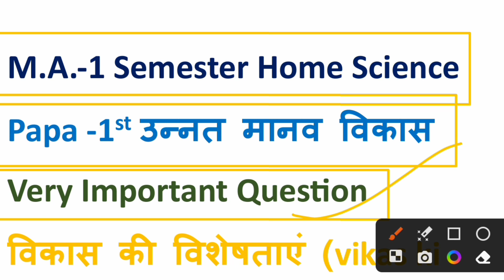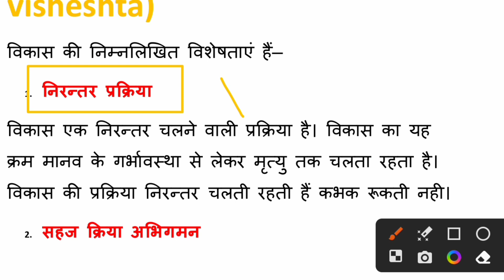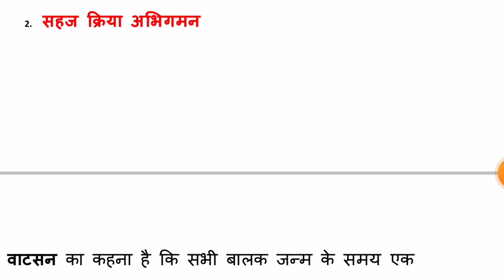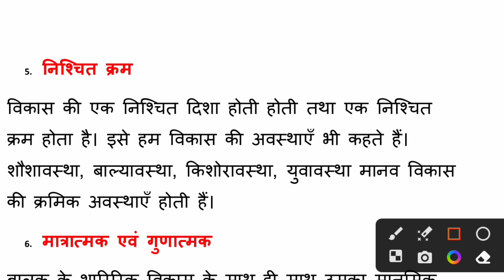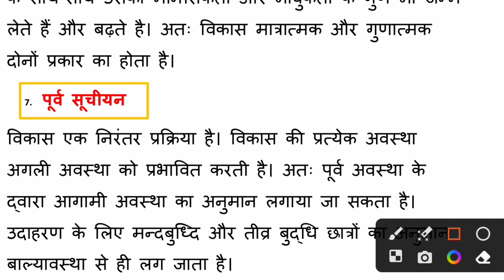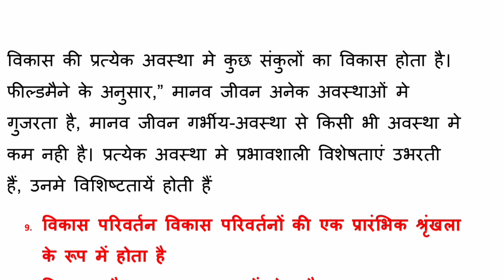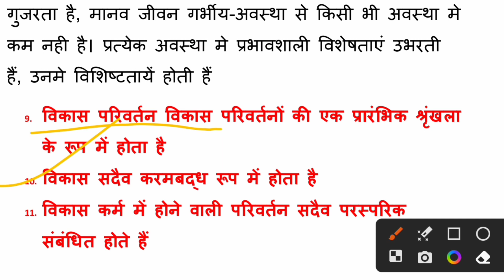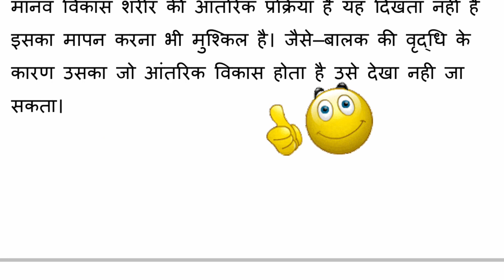M .A.-1st Semester Home Science|Paper-1st Very Important Question विकास की विशेषताएं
M .A.-1st Semester Home Science|Paper-1st Very Important Question वृद्धि एवं विकास में अंतर

M.A.-1st Semester Home Science ||Modal paper Exam-2023||Paper-1|| Exam से पहले जरुर  देखे

M.A.-1st year/1st Semester/Home Science(गृह विज्ञान)Syllabus in Hindi/Exam-2023/Syllabus जरूर देखें
ma exam form Last date, rmlau exam data, mlau ba ma exam form online last date, rmlau exam news